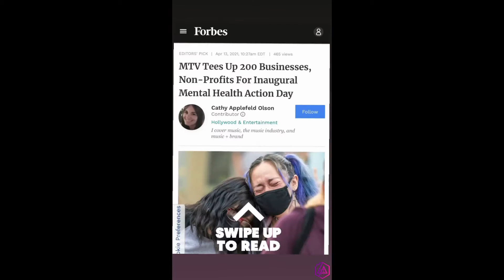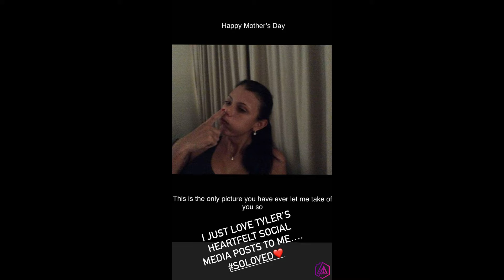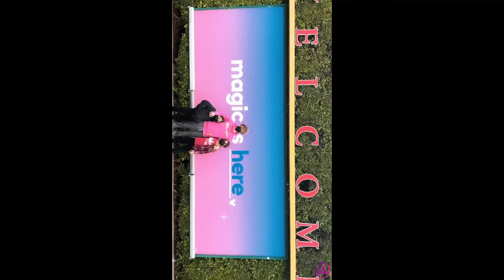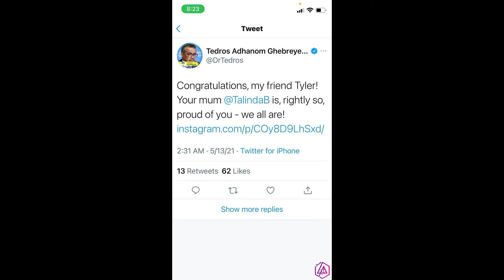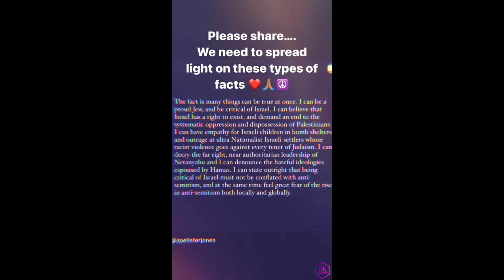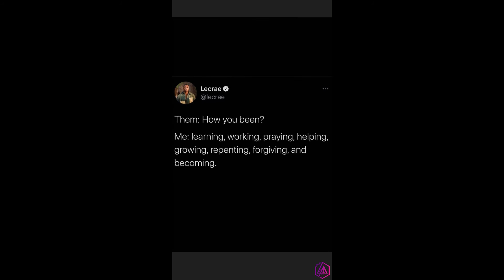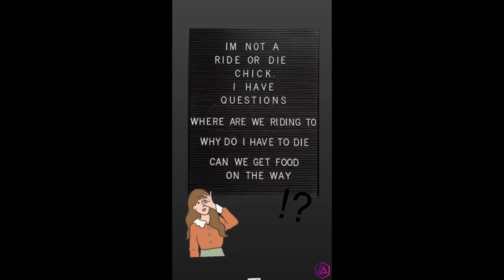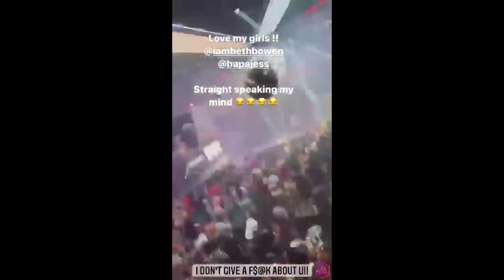TALINDA'S INSTA STORIES #14